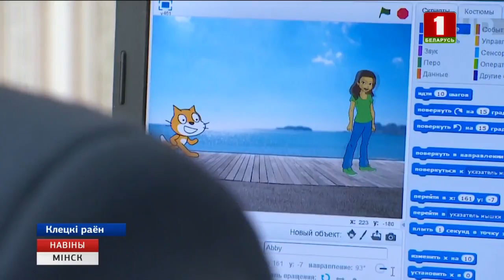Настаўнік з Клецкага раёна - пераможца рэспубліканскага конкурсу інфармацыйных тэхналогій у адукацыi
Настаўнік сельскай школы ў Клецкім раёне - пераможца рэспубліканскага конкурсу інфармацыйных тэхналогій ў адукацыі. На мове праграміравання выкладчык гісторыі і грамадазнаўства вучыць ствараць і "ажыўляць" анімацыйных герояў, камп'ютарныя гульні, манціраваць відэаролікі. Гурткі Уладзіслава Бабіча наведваюць не толькі старшакласнікі, але і вучні пачатковай школы.
Акрамя гурткоў па інтарэсах, на уроках гісторыі, біялогіі і геаграфіі вучні таксама выкарыстоўваюць планшэты і ноўтбукі.